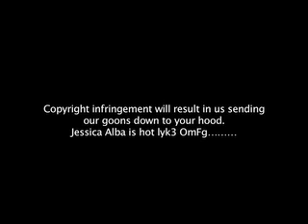Video Diary 02 - FINISHED Serenity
Just another quick update to tell you we've finished Serenity and a few hints for the future.